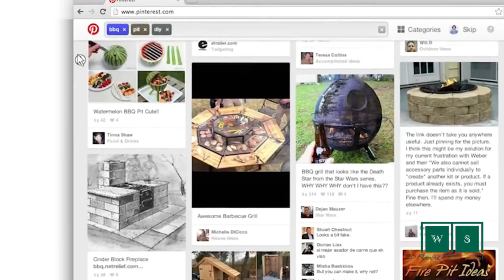Plus d'hommes sur Pinterest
13/11 De plus en plus d'hommes se lancent sur l'application. Aux Etats-Unis, Pinterest attire même plus que GQ et Sports Illustrated combinés.